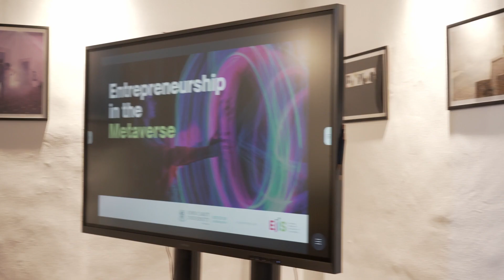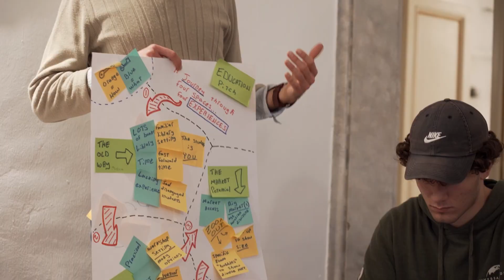Entrepreneurship in the metaverse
It's been a pleasure to organize in partnership with John Cabot University Entrepreneurship the first edition of "Entrepreneurship in the Metaverse", a workshop for students who got to explore the Metaverse, learn how to access this new world, and master some tools. In the final challenge of this workshop, students will be asked to create the ideal space where to pitch entrepreneurial ideas in the Metaverse, leveraging everything they learned along the way.